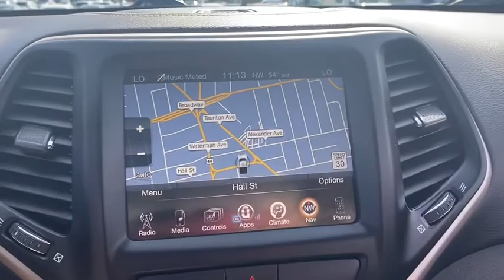2017 Jeep Cherokee Fall River, Dartmouth, New Bedford, Wareham, MA, Tiverton, RI S7763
Diamond Black Crystal Pearlcoat  2017 Jeep Cherokee available in Fall River, Massachusetts at Prestige Auto Mart 1. Servicing the Dartmouth, New Bedford, Wareham, MA, Tiverton, RI area.

CARFAX 1 owner and buyback guarantee!! Yes, I am as good as I look... This 2017 Jeep Cherokee Limited has less than 38k miles** Awesome!!! 4 Wheel Drive, never get stuck again! Optional equipment includes: Power Front/Fixed Rear Full Sunroof...